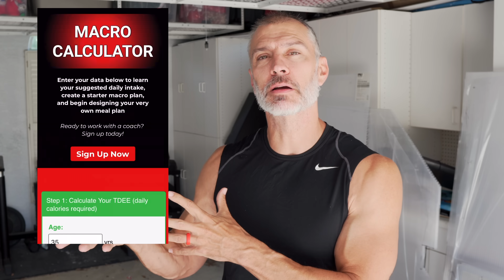OVER 30 Faster Fat Loss | Over 40 Shredded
Speeding up fat loss as we get a bit older. For some the idea of being over 30 means fat loss starts to become an issue. Being over 40 myself I have certainly experienced weight gain that I was not happy about. I had to examine what was happening during this time.

For me getting more body fat than i wanted was the direct result of changes in work stress, lifestyle and the belief I was eating well. The issue is often that fat gain is so slow that we don't realize it until it's already too late.

Walking for fat loss, even as we age can be magical. Lets' talk about our history and of nutrition, diet and why we gain body fat.

How to lose body fat in your 30's and 40's.

Fit over 30, fit over 40.